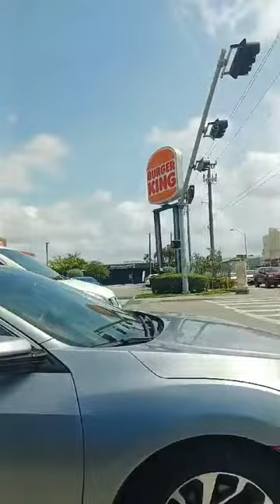DANDO UNA VUELTA POR HIALEAH MIAMI (5)